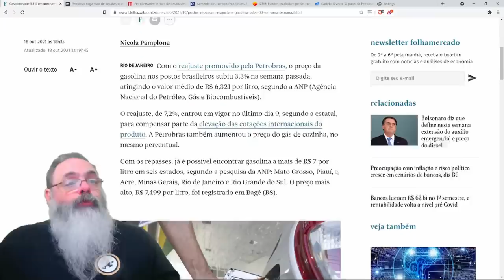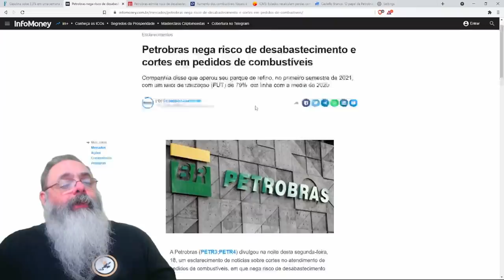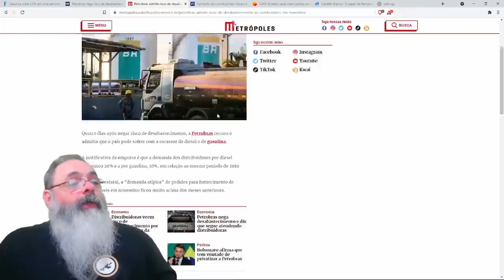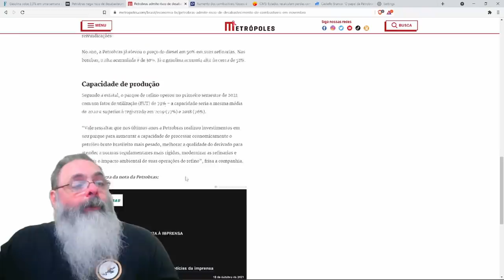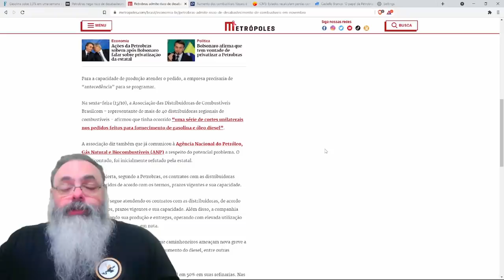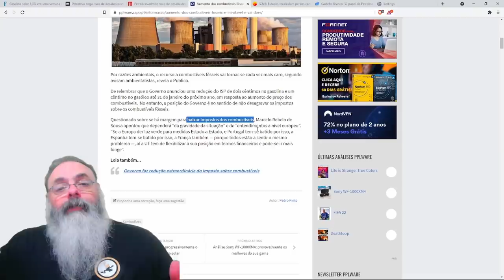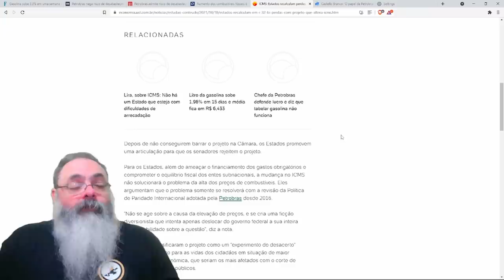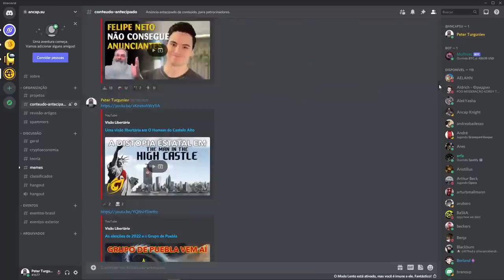Gasolina está absurdamente cara e pior: corre o risco de faltar